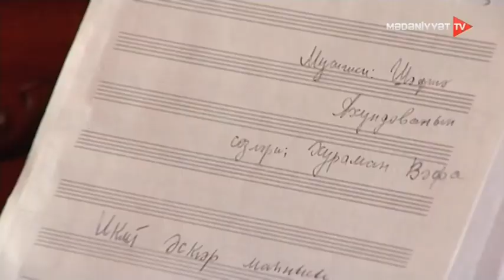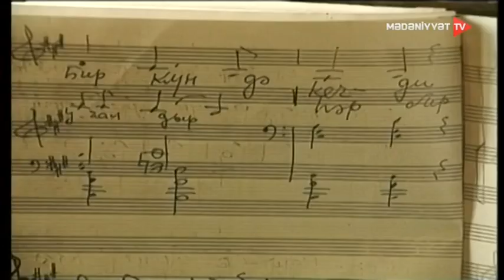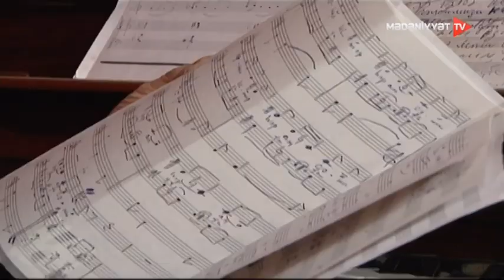Şərqdə ilk opera yazan qadın bəstəkar